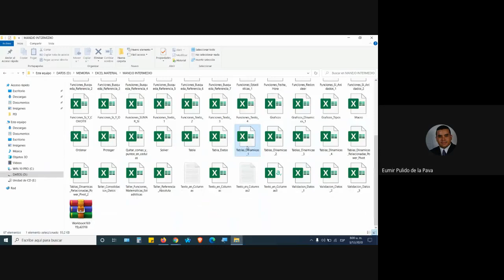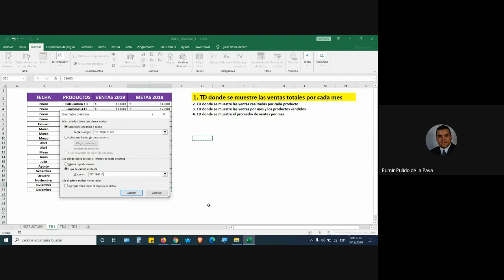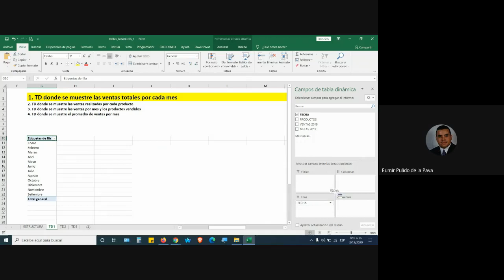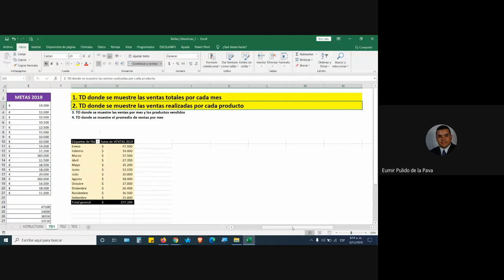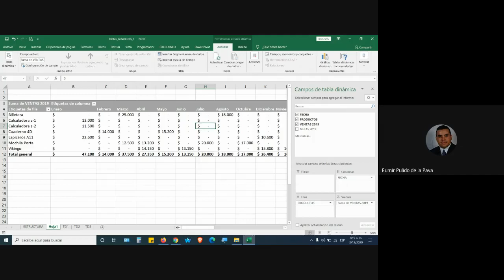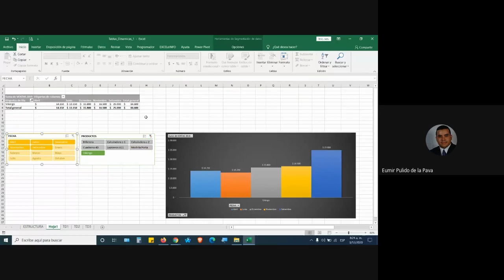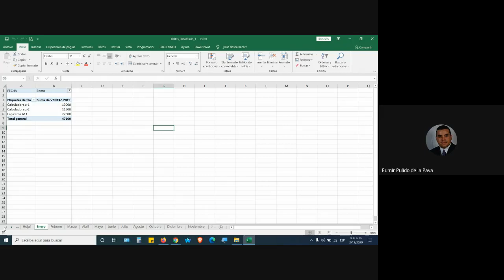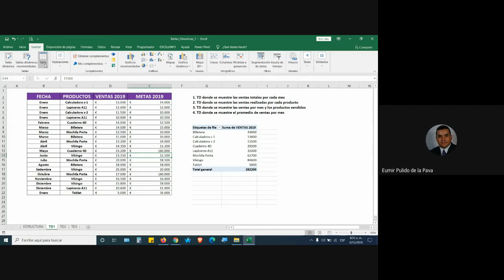CLASE 3 DE DICIEMBRE DE 2020 FICHA 2202432 CURSO COMPLEMENTARIO EXCEL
APLICACIÓN DE FUNCIONES Y COMBINACIONES MÚLTIPLES EN EXCEL PARA SOLUCIÓN DE PROBLEMAS